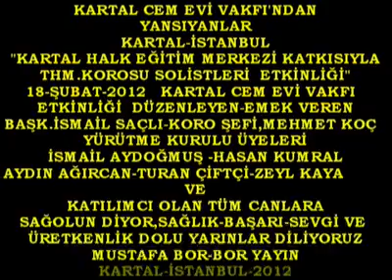Zeynep TEKŞEN-Turna Gibi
Kartal Cem Evi Korosu Solistlerinden Zeynep TEKŞEN